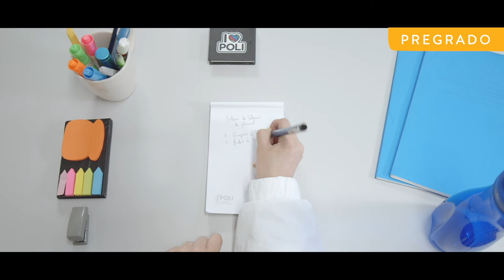Por eso soy, Tecnóloga en Gestión de Recursos Humanos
En el Poli, puedes hacer tus ideas realidad siendo profesional en lo que te apasiona.